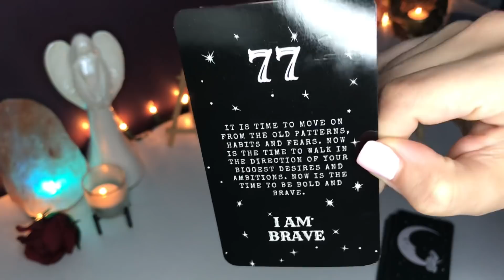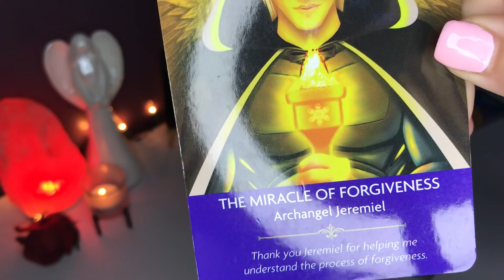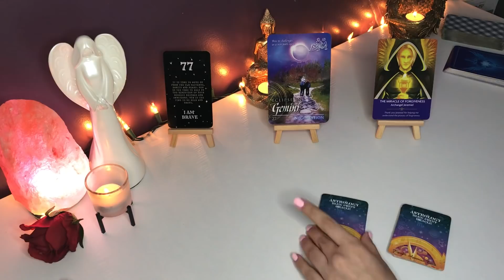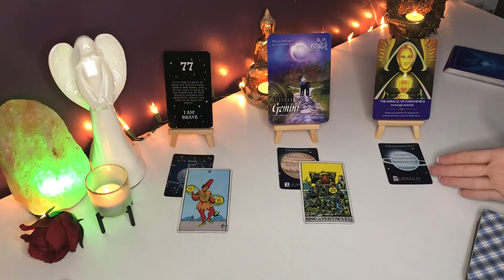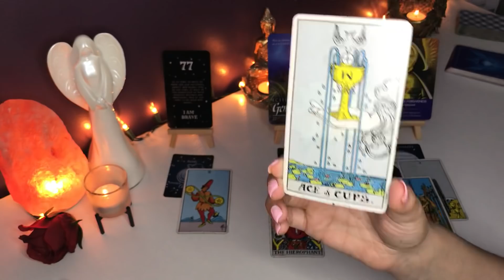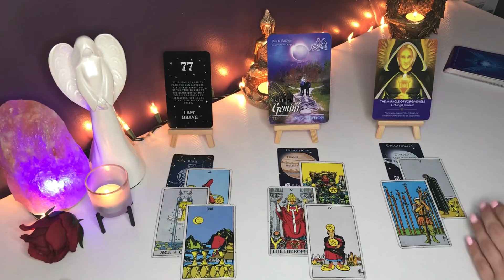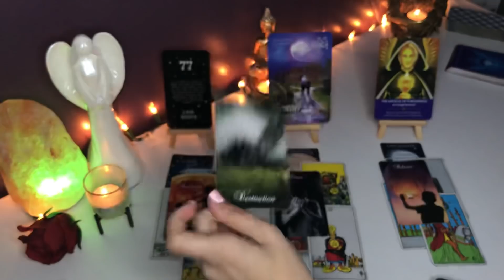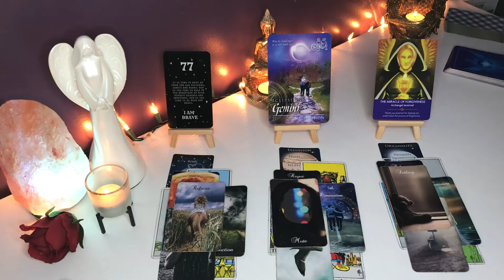*GEMINI* THEY WILL DO ANYTHING TO GET YOUR ATTENTION!👀🤨 AUGUST 23-29 WEEKLY TAROT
FOLLOW ME ON:
INSTAGRAM: @MISSMACHISTE (FREE CARD PULLS 3x A WEEK)